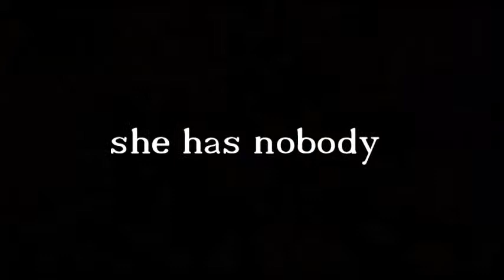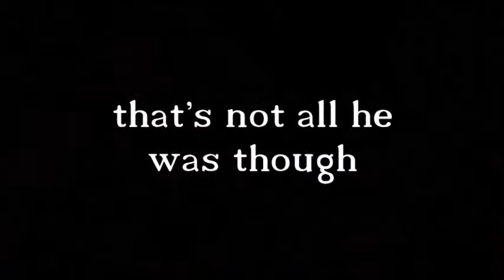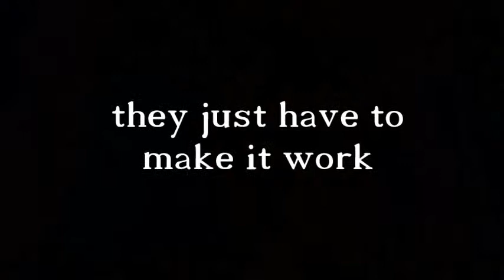Park Benches Trailer (Louis Tomlinson Fanfiction)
"I could say it started with the jumper, or even the ride, but I'd like to believe it all started at that park bench."

        Charlotte Decker is a rather unorganized person; she never plans a single thing in advance. That's why a few weeks away from her first day at college she's jetting off London. She's decided to take a gap year to grow up and spend some time in a big city for once. She's from a small town in Maine where everyone knows each other, the complete opposite of London. This is exactly what she needs.
        During her stay she befriends Louis, a scruffy looking singer in a boy band. Wait, no not a boy band, the boy band, One Direction. Louis brings excitement and laughs into her lonely year in London. He also just might be what Charlotte needs in more ways then she believes.